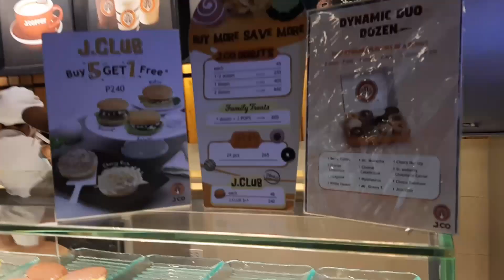Kumain ng J.CO DONUT II Just a Day with Me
Just a day with me :) Late upload na kasi natambakan ako ng madaming edit :) Eto ang araw na nakuha ko na printer ko, sakit sa bulsa kasi bagong cartirage ulit huhuhu, ilang beses ko lng ngamit sira agad cartirage...  eto yung last day na pumunta ako ng Olongapo para kunin printer at bumili nlng ng pasalubong para kay skyla at mama...

Mga Besh at BBloves sana nagustuhan mo at napangiti ka kahit papaano, Dont forget to like my video and Please Subscribe :) Pa support na din po ng Channel ng baby ko, Skyla Fun World

SpreadLove Motivated DreamBig PraiseGod KeepStriving SmallYoutuber VloggerPh YoutuberPh SupportPh